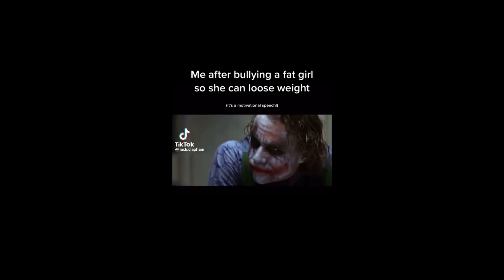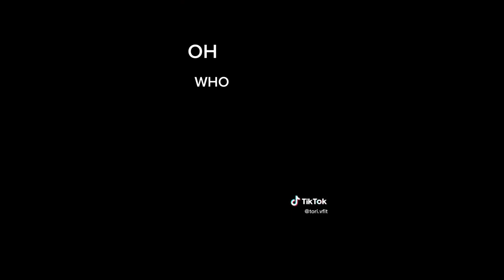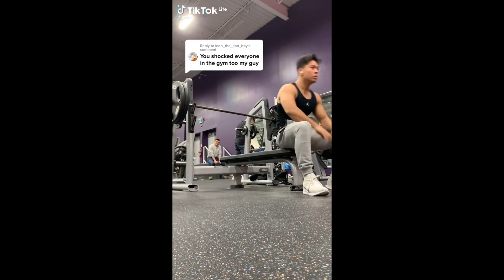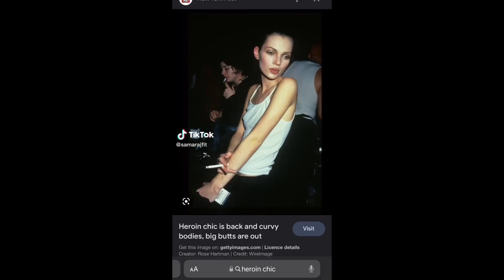5 Minutes of Ripped Guys and Gals. Relatable Tiktoks/Gymtok Compilation/Motivation #59